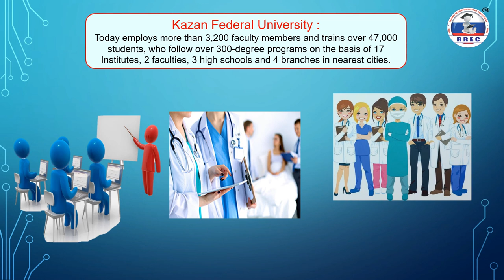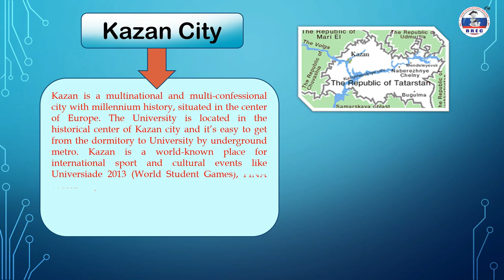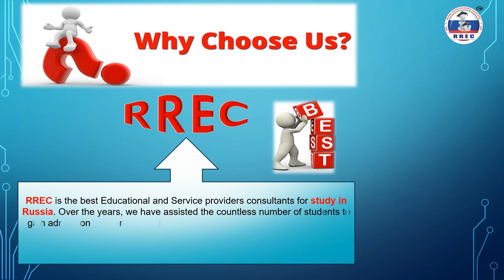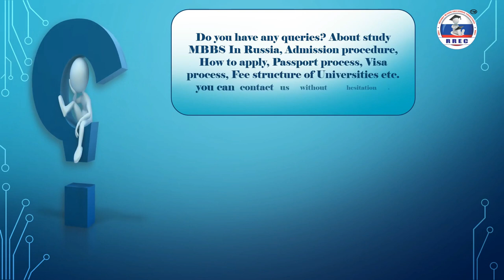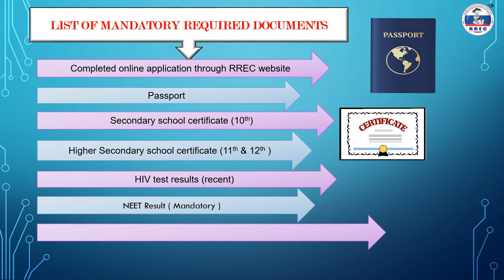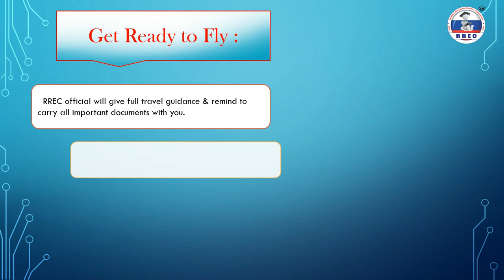Kazan Federal University | MBBS In Russia At Top Institute (IFMB) In KFU | Admission Process 2021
Kazan Federal University is located in Kazan, Russia (Founded in 1804). One of the oldest universities in Russia, Kazan Federal University (KFU) offers a number of undergraduate and postgraduate programs taught in English. Medicine (MBBS) Program is one of the famous among International (Indians) Students. Institute of Fundamental Medicine and Biology (IFMB) is one of the most intensively developing institutes of Kazan Federal University. Main Faculties for International Students: Medicine / MBBS (For 6 Yrs Duration), Dentistry (For 5 Yrs Duration)

KFU is ranked among the top 400 universities in the world, in the QS World University Rankings® 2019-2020. In the QS World University Rankings by Subject, it’s in the global top 200 for linguistics, top 300 for modern languages, education, and the top 400 for mathematics. KFU has also been rated four stars overall in the QS Stars evaluation system.

Best Medical Institute for Study MBBS Abroad is the Institute of Fundamental Medicine and Biology (KFU). RREC is the official admission partner of Kazan Federal University for Indian & International students.